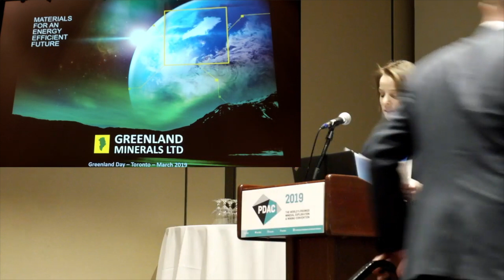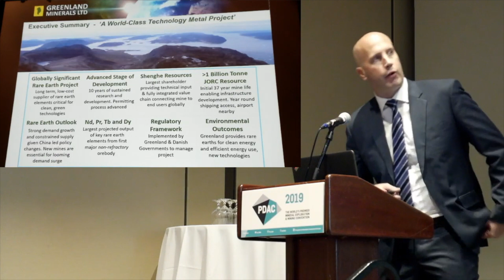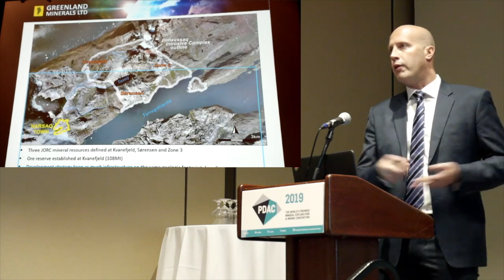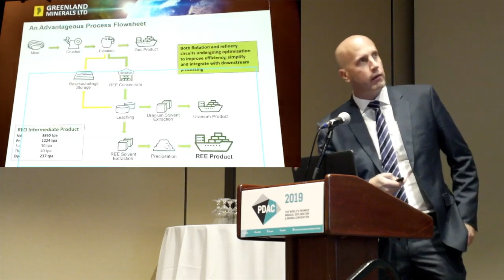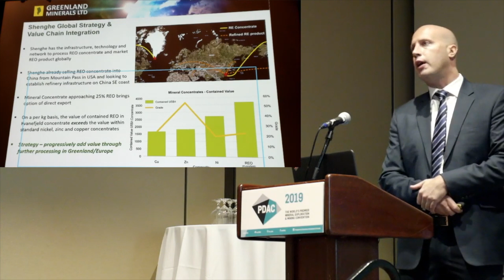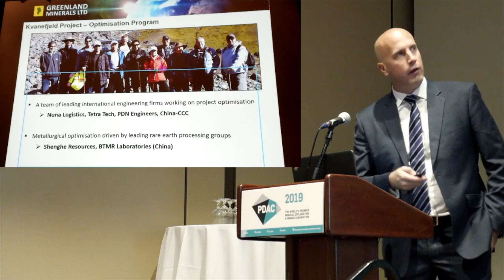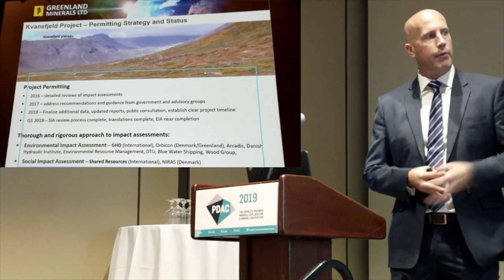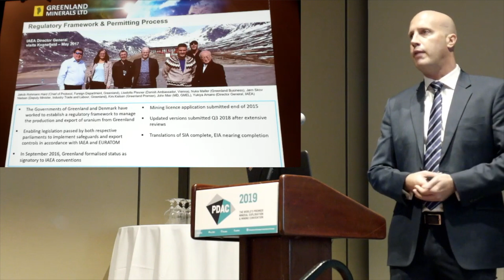Greenland Day (PDAC 2019) –S2P2: Kvanefjeld rare earth project by John Mair, Greenland Minerals Ltd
Presentation on the Kvanefjeld rare earth project in South Greenland by John Mair, Greenland Minerals Limited.
The presentation was held at the annual Greenland Day event during the PDAC Convention 2019 in Toronto, Canada, on 4 March 2019.